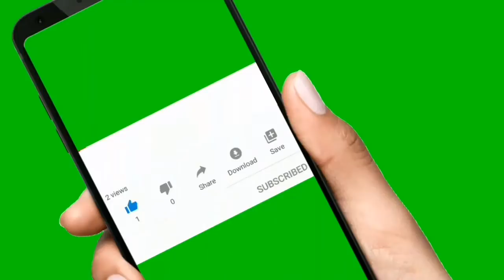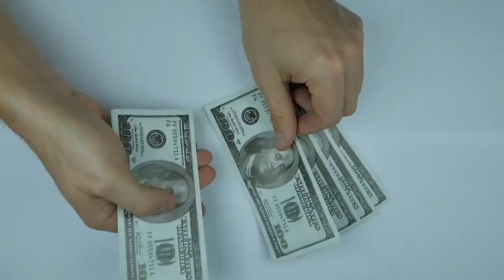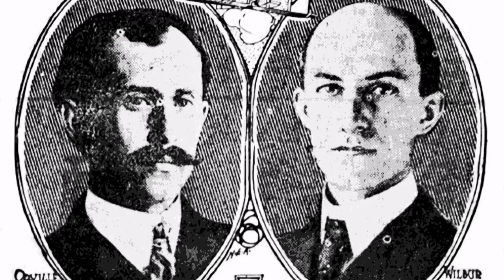हम Successful क्यों नहीं है ?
Hi Friends,

Business opportunity SCAM ! Multi level Marketing Fraud ! International Business company !  Esops ! E-Commerce Business Scam ! Thailand Business opportunity! Malaysia Business Opportunity ! International Business events ! DWD ! Date with Destiny ! Vcon Malaysia ! Malaysia Business event! Thailand Business Event ! MLM Uplines ! 4 to 5 Years Business opportunity! Vihaan India direct selling private limited !  4 to 5 Years International Business opportunity! Micro franchise Business ! Business development project ! Cost optimisation Business opportunity! Legal Notice Aaya hai ! Cyber Crimes! Scam Awareness! Cyber Security!

Click on the bell icon to get instant notification of my new videos. You will get notified about future Business Videos, QNET, Network Marketing Videos and Informative videos related to Life, Cyber Crimes before anyone else.